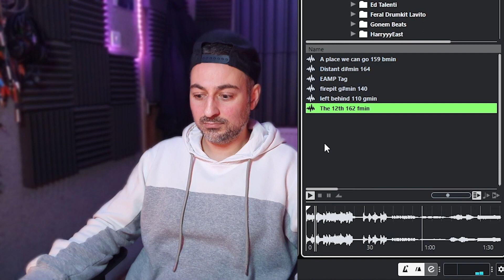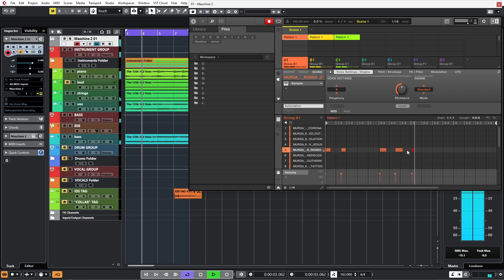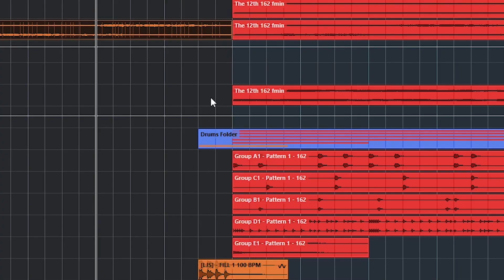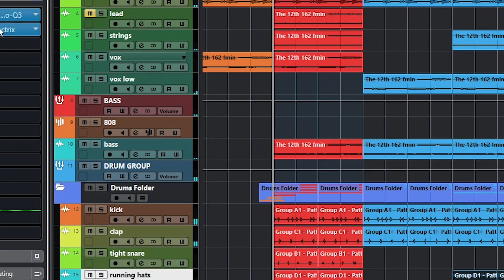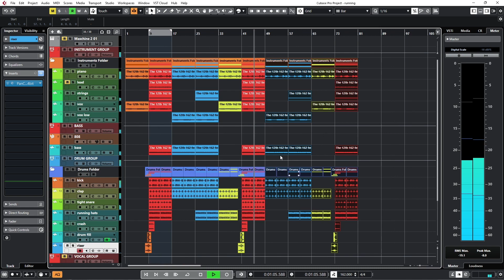Making a QUICK beat using a SAMPLE